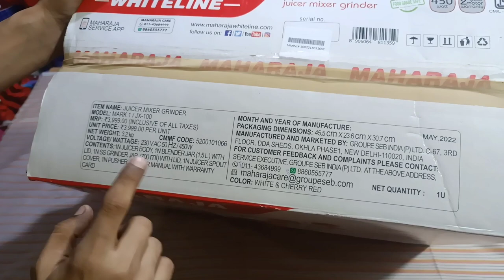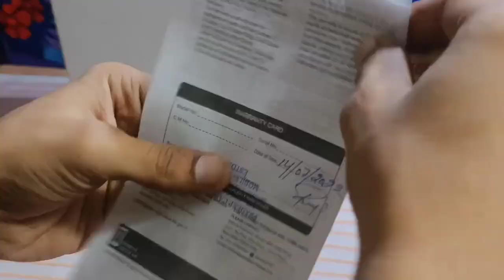cheapest mixer grinder with JUICER ONLY /- ?200 || mixer grinder and juicer unboxing video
cheapest mixer grinder with JUICER ONLY /- 😀200 || mixer grinder and juicer unboxing video || shocking result

mixer grinder buying link :- Maharaja Whiteline 450W Mark 1 Juicer Mixer Grinder (White and Red)

about this video :- hello Dosto to ham is video me maharaja ki mixi ki unboxing karenge or usko chalakar bhi dikhayenge or us ka price joki 2200 hai vo bhi batayenge to jo bhi hoga vo apke samne hoga to video ko last Tak dekhna aur channel ko subscribe 🙏🙏 kar lena aur bhi dhamakedhar experiment video dekhne ke liye thanks for watching ||